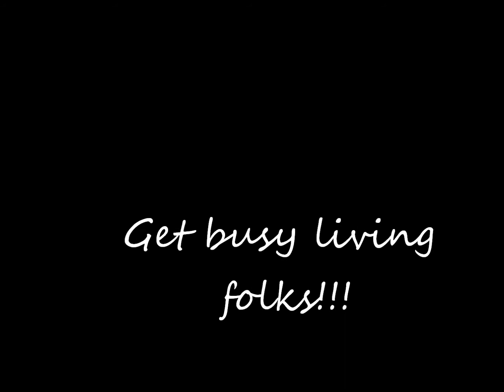WV Outdoorsman channel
Born and raised in WV and an avid outdoorsman It's all about the  hunting, fishing, hiking, camping, traveling and photography. From WV to anywhere we are blessed to go. So sit for a spell and tag along for the adventure.
All photos and videos are the sole property of my channel and are not to be used for any other purpose without my permission.